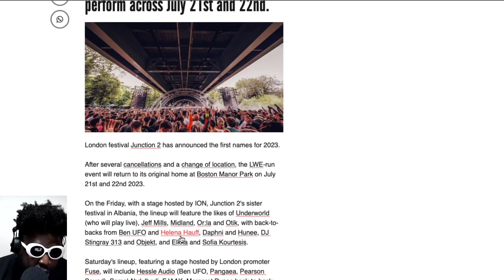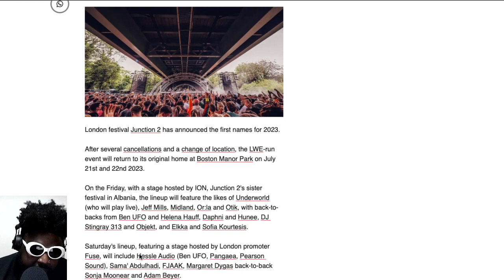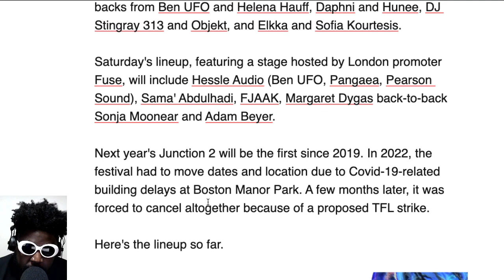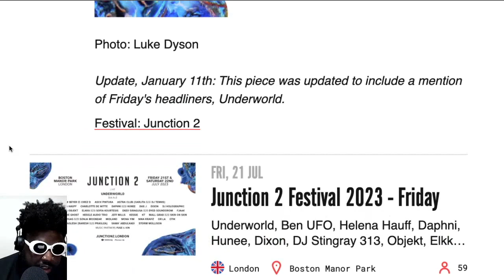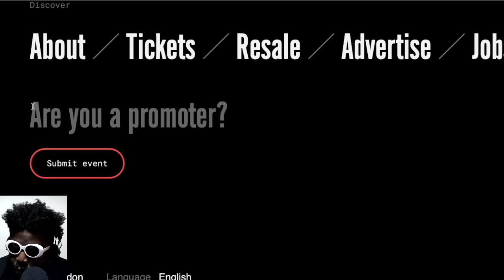Junction 2 announces 2023 festival date, location and final lineup